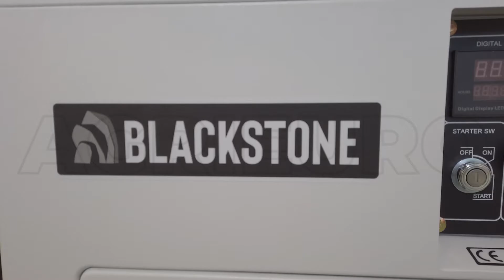Montage-Video - Stromerzeuger FULLPOWER Blackstone SGB 8500 D-ES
Der LEISE DIESEL Stromerzeuger Blackstone SGB 8500 D-ES ist ein semiprofessionelles Gerät für den Hausgebrauch. 4-Takt Dieselmotor 13 PS (9,6 KW) 498 ccm. Erleichterter Anlassen dank des praktischen E-Starters mit Schlüsseln, Kraftstofftank 12,7 l.

Der Stromerzeuger hat eine Kupferwicklung, max. einphasige Leistung 5800W, max. dreiphasige Leistung 6300W. Die Umwandlung von der dreiphasigen zur einphasigen Ausführung erfolgt durch den Hebel auf der Schalttafel. Benutzerfreundlich dank der kompakten Form.